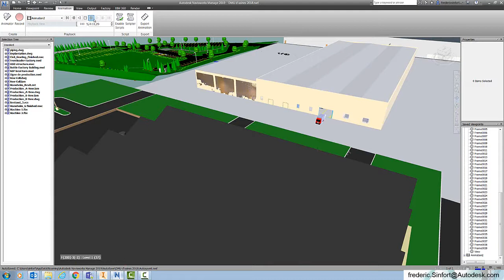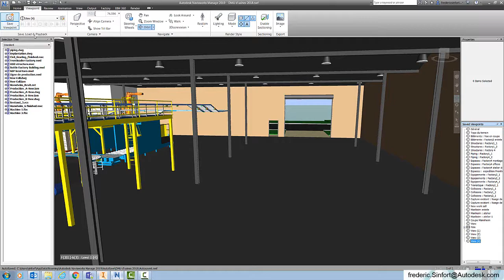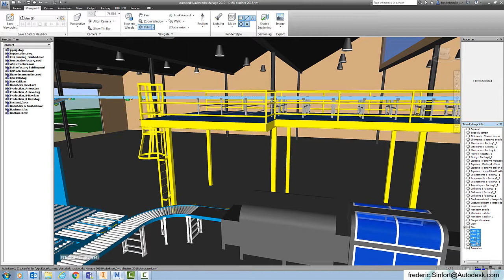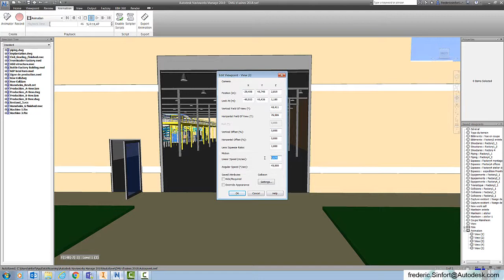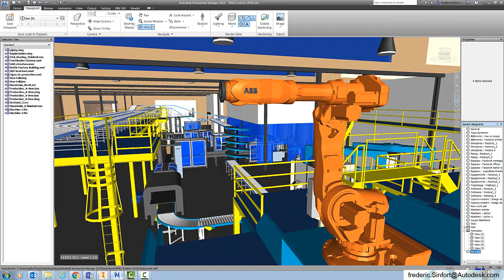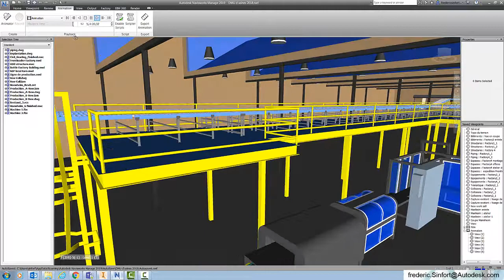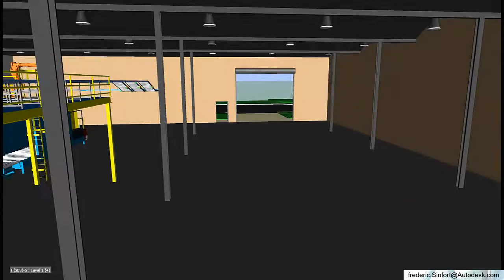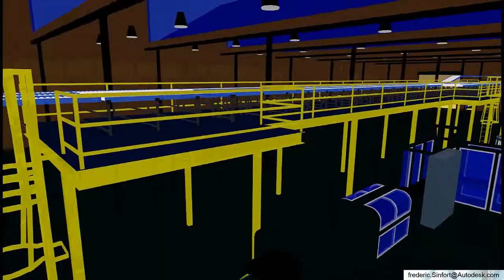Comment réaliser une vidéo dans Navisworks